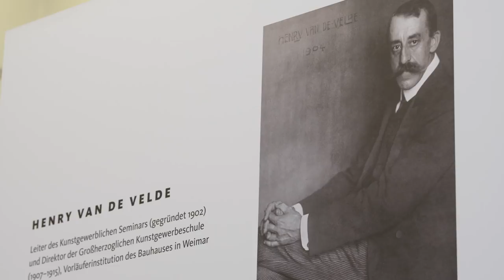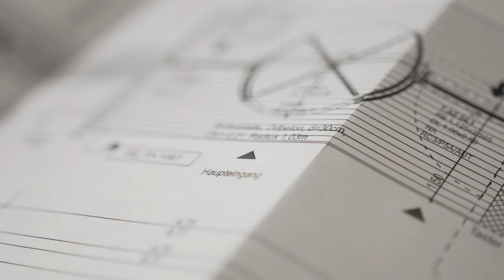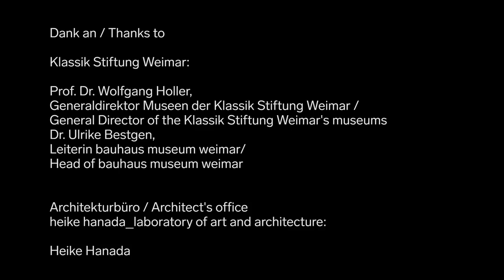bauhaus museum weimar | 100 jahre bauhaus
Zum Bauhaus-Jahr 2019 wird das bauhaus museum weimar eröffnen. Mit dem bauhaus museum weimar entsteht ein moderner Ort der Begegnung, Offenheit und Diskussion. Am Gründungsort des Staatlichen Bauhauses wird es an die frühe Weimarer Phase der bedeutendsten Design- und Kunstschule des 20. Jahrhunderts erinnern. Im Zentrum seiner Ausstellung steht die weltweit älteste museale Sammlung von Werkstattarbeiten des Bauhauses, die Walter Gropius schon in den 1920er-Jahren anlegte. Ausgewählte Pfade in der Entwicklung von Kunst, Architektur und Design werden das weltweite Nachwirken dieser einzigartigen Schule für Gestaltung vorstellen.

Redaktion: Dr. Helga Huskamp, Toska Grabowski
Produktion Michael Leuthner Filmproduktion, München